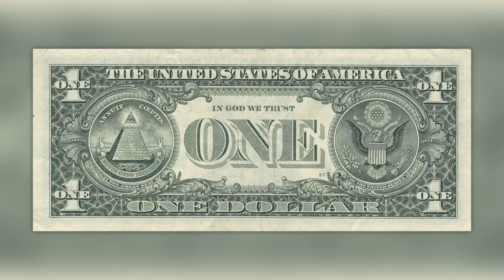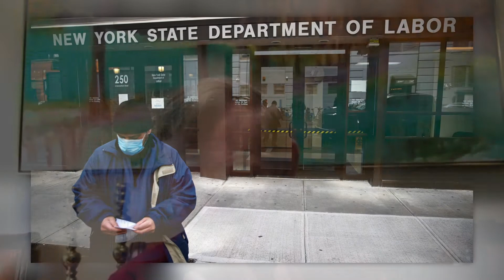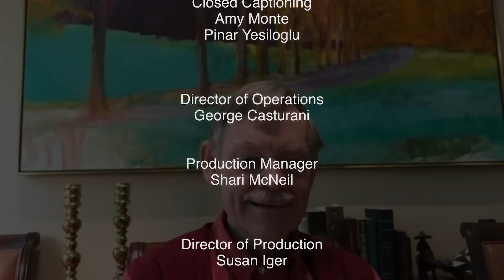Jim Zirin-What Are the Traditions of American Diplomacy?-Bob Zoellick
Bob Zoellick was president of the World Bank and deputy secretary of state. In a recent book, he discusses the traditions of American foreign policy, applauds the most influential diplomats who succeeded, and criticizes those who didn’t. He tells Jim we must follow our bi-partisan traditions if we are to have a continuing role in world leadership.